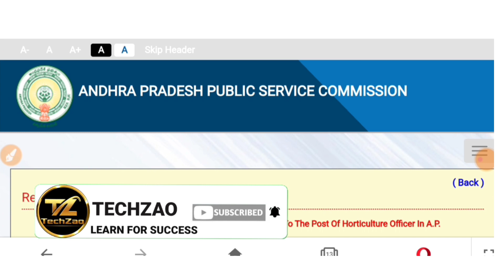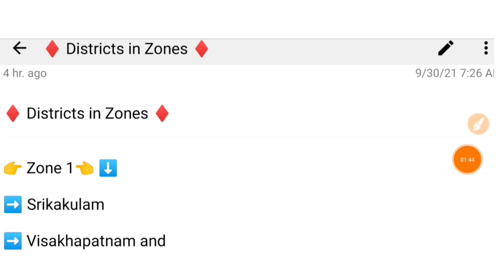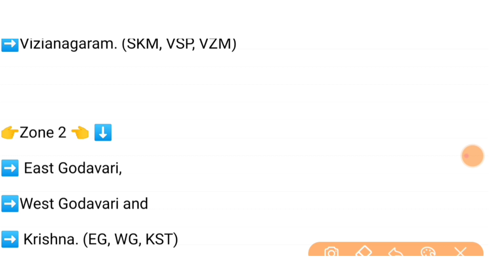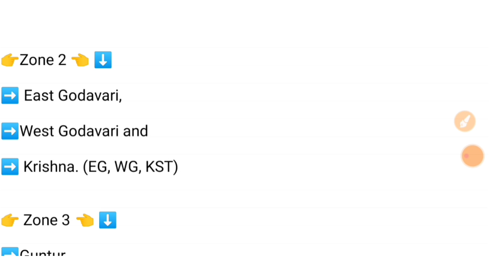APPSC జోన్స్ వారీగా జిల్లాల లిస్ట్ || మీ జిల్లా ఏ జోన్ లో ఉంది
apjobs2021 APPSC zones vise district list#APPSC Latest News#Apps jobs latest update#Ap district vise Zones list'Appsc Jobs Notification#Appsc jobs Update news#apps latest recruitment news